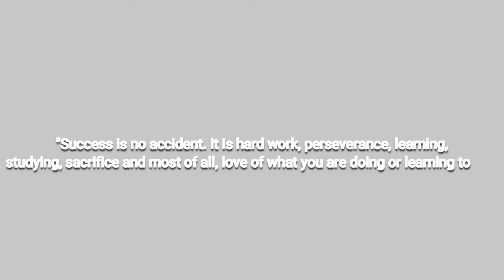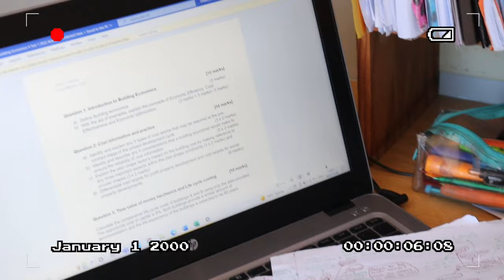*productive* Study Vlog: Saving the semester😭|on-campus Exams, feeling overwhelmed, more studying!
Short QnA

What camera do i use? Canon eos m50 mark 2
what editing software do i use? Filmore X

sub count:16455